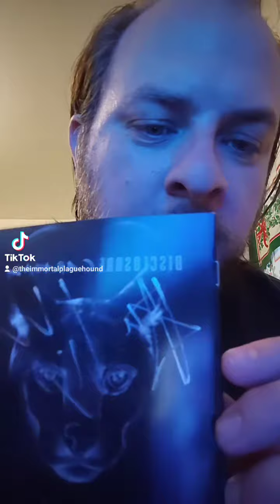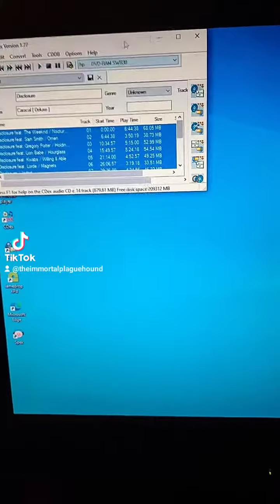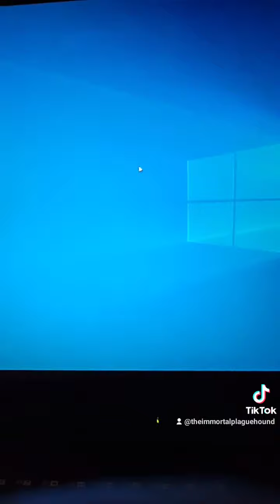disclosure caracal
got home and I'm listening to my CD now